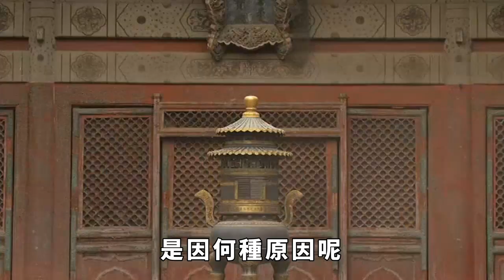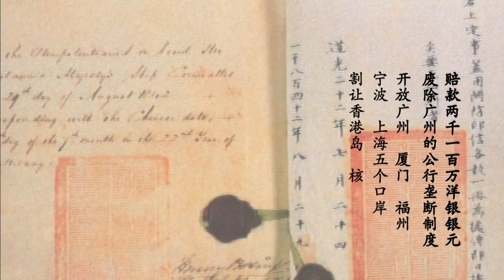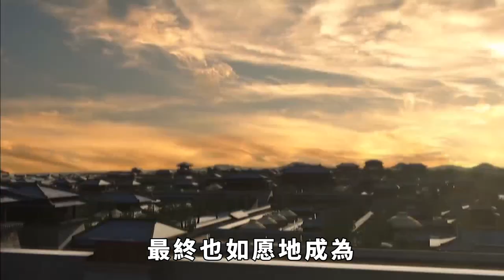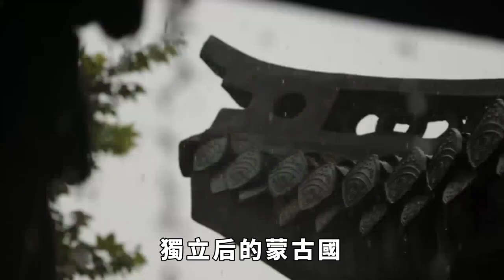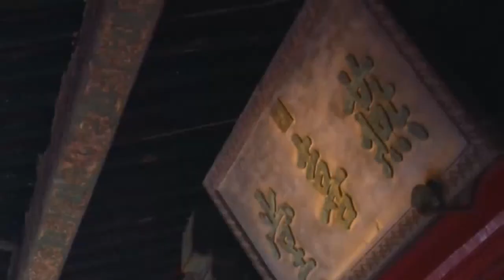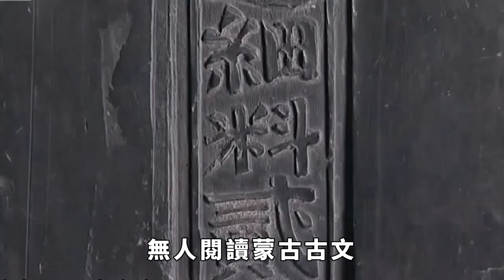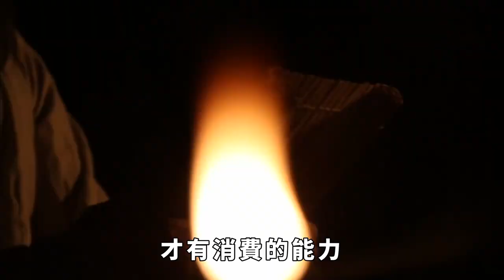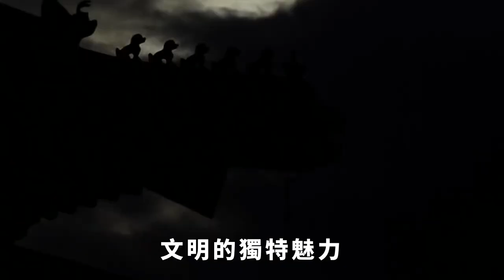建國百年的蒙古國，為何越混越慘，竟墮落成風俗業大國？【歷史解讀】趣味歷史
蒙古國建國百年，擁有壯美的景色，坐擁巨大的礦山資源。這些豐富的資源在強國手裏，肯定會將價值發揮到極致，但蒙古國並沒有充分的利用自己的優勢。處於中國和俄羅斯之間，地理位置優越又安全。按道理來說，一個國家成立百年之後，會有一定的根基，但如今的蒙古國卻墮落成為了風俗業大國，不禁讓人唏噓。而如今的衰敗究竟是因何種原因呢？